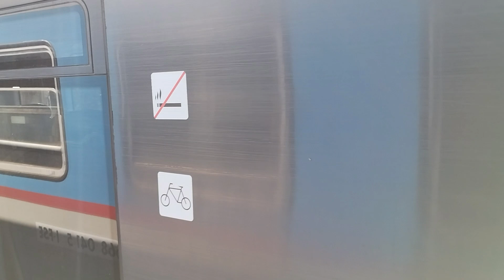Maglie wyjazd równoległy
Jednoczesny wyjazd ze stacji Maglie.
PESA ATR220-022 jako pociąg regio do Gagliano i Ad31 jako pociąg regionalny do Otranto